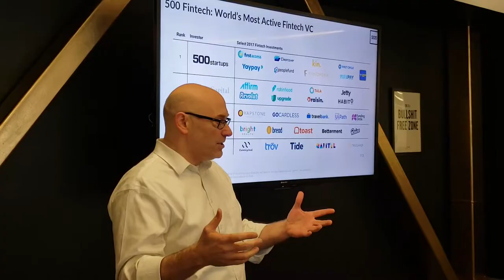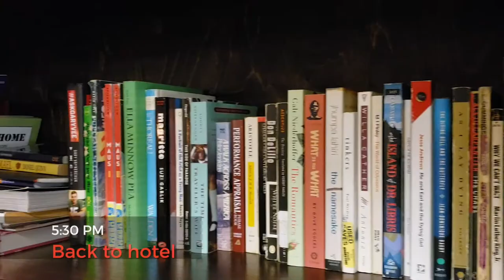Volkswagen Bank Poland - The Silicon Valley Executive Immersion Program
When Volkswagen Bank Poland wanted to find out about the latest innovations in mobility and corporate innovation, they came to SVIC. We custom designed a five-day program for the company which showcased the best that SIlicon Valley has to offer. From self-driving cars at Tesla to the digital transformation journey at Western Union, we gave Volkswagen Bank’s executives a unique, insider’s perspective on the tech disruptions set to transform their industry.

“We came to Silicon Valley to see the ongoing change and disruption to our business,” said Volkswagen Bank Poland board chairman Mikołaj Woźniak. “Reading is one thing, but seeing and feeling the spirit of Silicon Valley, meeting extraordinary people and asking questions; that’s what makes it a unique experience.”

Contact SVIC today to start building an immersive, innovation program for your company .

We’ll be bringing you interviews and webinars from top Silicon Valley thought leaders as well as a range of videos dedicated to innovation, digital transformation and disruptive technologies. Use the comments section to share your thoughts and reactions and tell us what you’d like to see us share more.